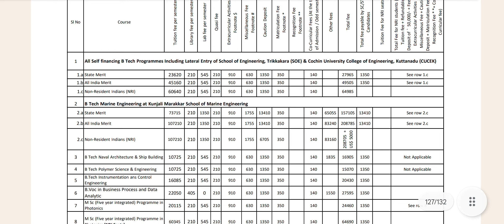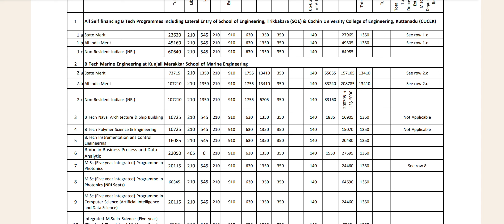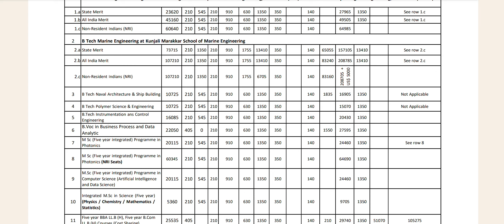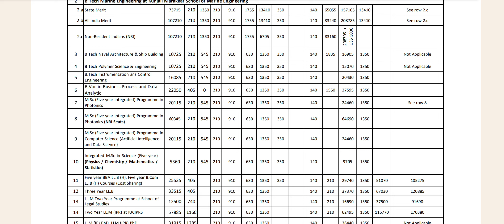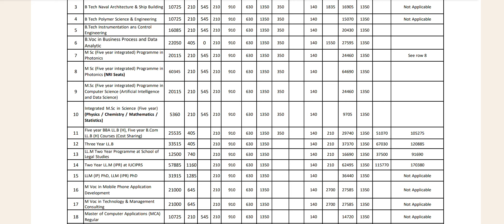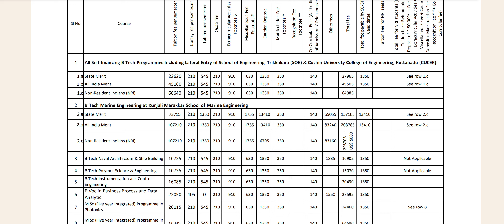CUSAT 2023 UG FEE STRUCTURE / DIFFERENCE B/W STATE MERIT & ALL INDIA MERIT SEAT/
mba
bcomllb
Cochin University of Science and Technology is a state government-owned autonomous university in Kochi, Kerala, India. It was founded in 1971 and has three campuses: two in Kochi and one in Kuttanad, Alappuzha, 66 km inland.
The Common Admission Test of Cochin University of Science and Technology (CUSAT) is scheduled to be conducted in various centres of the country.